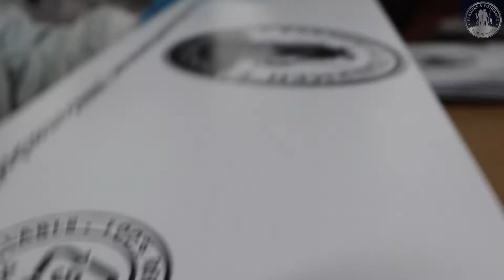Westholme Wagyu Tomahawks Fit for a King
Treat 'Dad' this Father's Day to our unbelievable wet-aged Westholme Wagyu Tomahawk! Monumental in size and remarkable in flavor making it fit for a king and his beloved family, this beautiful frenched long-bone rib steak cut fresh by our expert butchers will not only impress dad but make a true statement this Father's Day! 🔥🎊